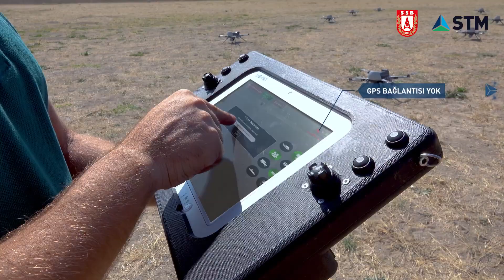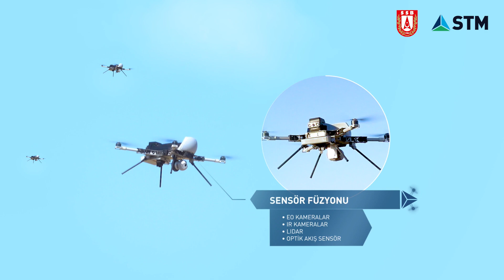Türkiye'nin yapay zeka destekli sürü İHA'ları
STM tarafından yürütülen Küresel Konumlama Sistemi Bağımsız Otonom Seyrüsefer Sistemi Geliştirme (KERKES) Projesi, Türkiye'nin yapay zeka destekli sürü İHA'larını üretiyor.
Demir'in paylaşımında, Geleceğin harekât ortamına bugünden hazırlanıyoruz. Yapay zekâ destekli sürü İHA kabiliyetinden sonra, İHA’ların GPS olmayan ortamda da görev yapacağı KERKES-Küresel Konumlama Sistemi Bağımsız Otonom Seyrüsefer Sistemi Geliştirilmesi Projesini başlattık." ifadelerini yer verildi.